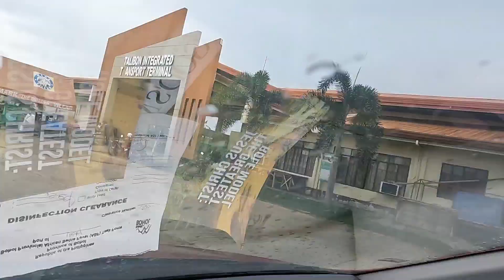FRANSTAR NA PROBLEMA SA KANYA BANGKA